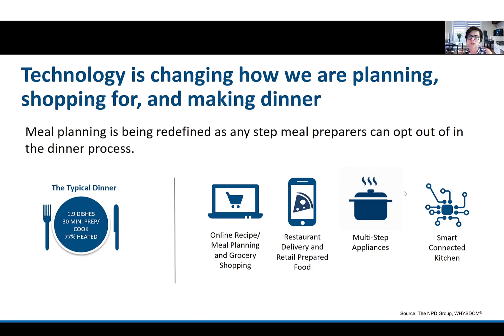CFI NOW: "There's an app for that!" 4 Consumer Meal Prep Trends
Hear from members of CFI's Consumer Trust Insights Council and other food and ag industry thought leaders, featured on CFI NOW: Pivot from Panic to Progress, July 14, 2020. CFI and the Consumer Trust Insights Council at foodintegrity.org.